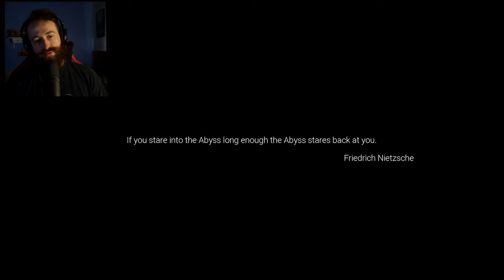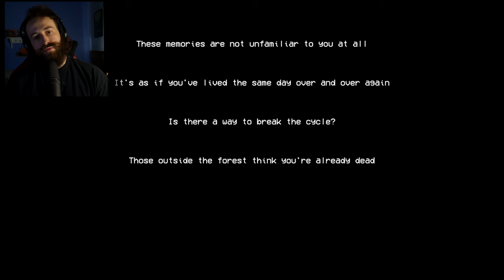THE MONSTERS CAN HEAR ME THROUGH MY MIC... - Silent Breath (Ending)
Welcome to today's adventure in "THE MONSTERS CAN HEAR ME THROUGH MY MIC... - Silent Breath (Ending)". Unpredictable horrors lurk around every corner, forcing you to find the missing people while desperately clinging to survival. In this experience even your own mind can become your enemy. Stay vigilant and keep your voice hushed, or risk becoming another victim of the forest's darkness